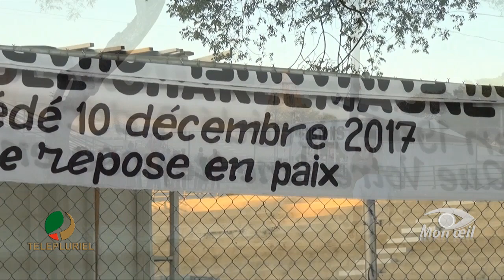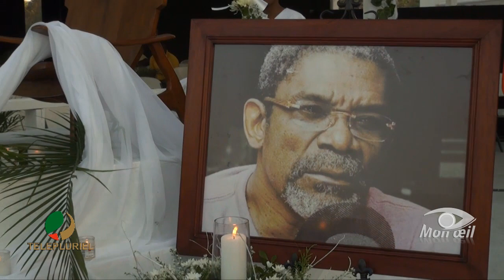FUNERAILLES OFFICIELLES DU CHANTEUR MANNO CHARLEMAGNE 22 DECEMBRE 2017